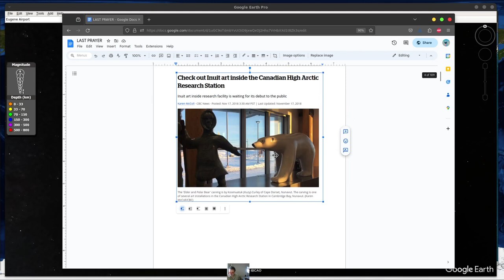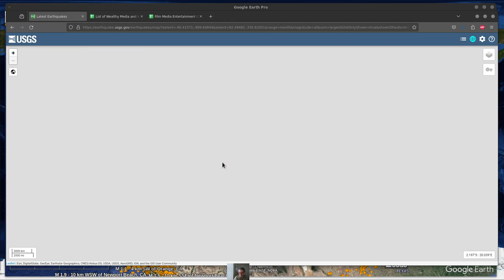LIVE with CHRIST JESUS! (LAST PRAYER FILM!?!] MISSING? personal interview with CHRIST JESUS! :)